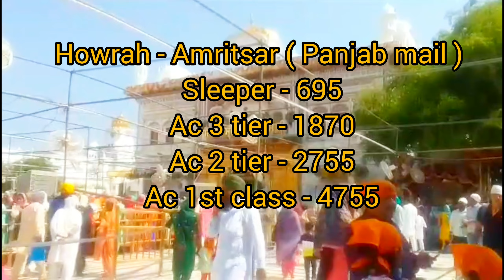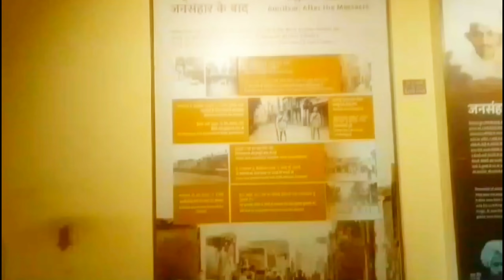সস্তায় অমৃতসরের ভ্রমন গাইড amritsar tour guide & budget bangali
How can see another video :-
 AMRITSAR TOUR :-

FOOD BLOG
🔴 Bhuter raja dilo bar restaurant
your Question ‐
amrisar trip
amritsar temple
how to reach Amritsar
amritsar tour
amritsar bus
amritsar train
amritsar travel
amritsar kaise jaye
amritsar market
panjab tour
panjab tourist places
bangali tour blog